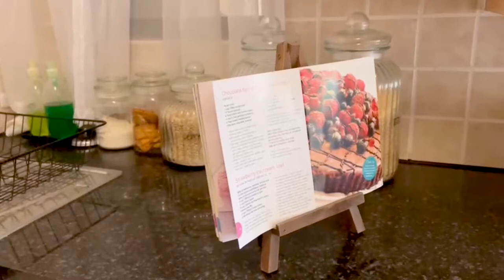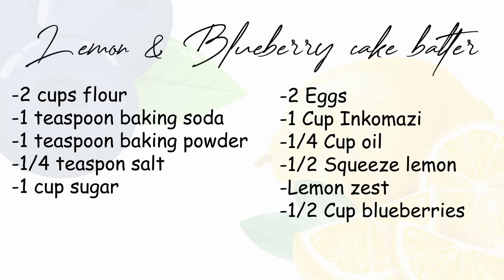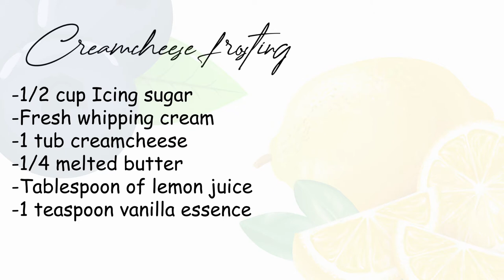Blueberry and lemon cake recipe with Inkomazi! + One bedroom apartment kitchen tour!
Welcome to my apartment!  Kitchen tour and cake recipe vlog